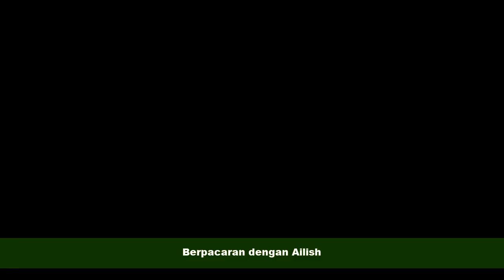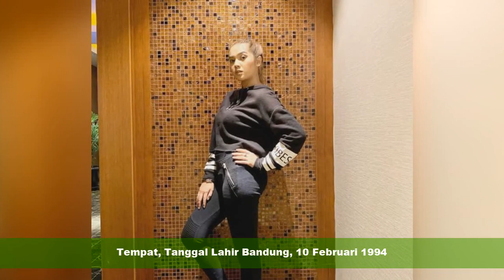PASANGAN ARTIS ANAK JALANAN | INFOTAINMENT | BERITA ARTIS TERKINI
PASANGAN ARTIS ANAK JALANAN

Simak selengkapnya di Trending Topik!